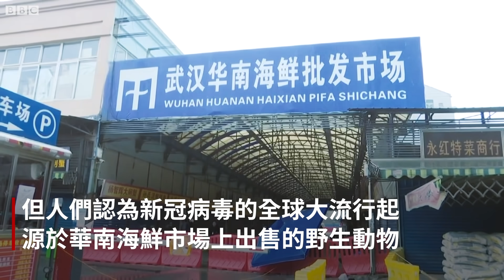武漢解封：菜市場生意慘淡 店主稱「海鮮有消毒的」－ BBC News 中文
武漢「解封」之後，魚販、菜販們紛紛重新開張營業。不過由於新冠病毒肆虐全球，外界對此類市場仍然存有極大疑慮。「沒有收入又不能走，很難維持下去。」武漢濕貨市場的商販說，今年是一個荒年。